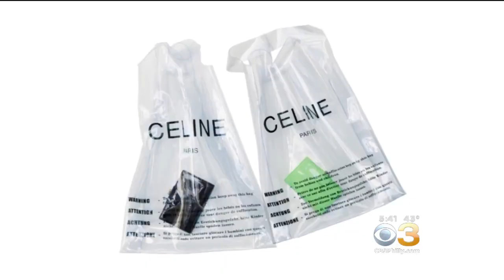Fashion House Selling Luxury Plastic Bag For Hundreds Of Dollars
A fashion house is selling a clear plastic shopping bag for a very hefty price tag.